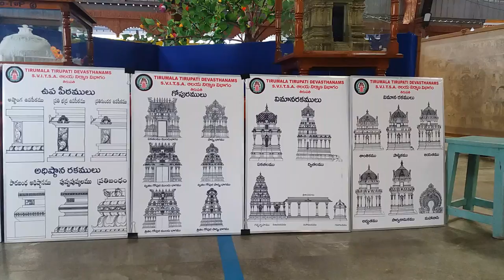Tirumala Sri Vari Brahmotsavam Celebrations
Tirumala Jyothi :-  tirumala garden decoration for brahmotsavam . we salute to ttd employees and workers for wonderful garden decoration.